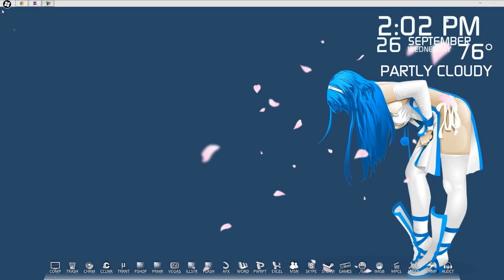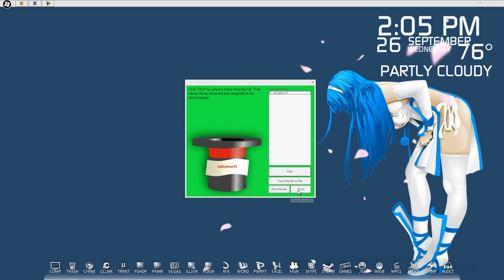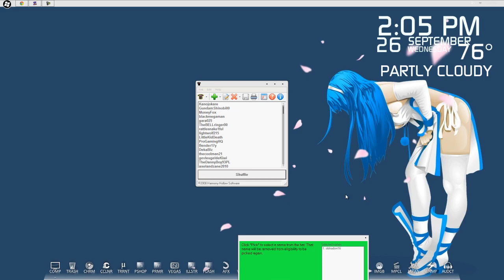And the TTT2 Giveaway Winner is.....